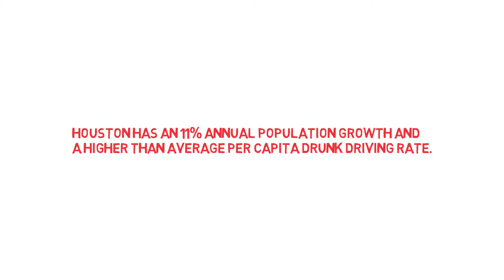The Terrible 10 Intersections in Houston, TX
For more information on legal topics, visit us on our website or in social media.